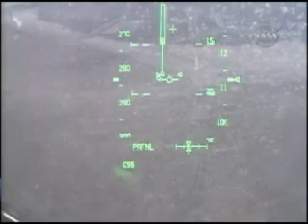STS128 Discovery Landing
Atterrissage parfait de la navette Discovery sur la piste 22 de la base militaire d'Edwards en Californie.
La navette Spatiale Discovery et ses sept membres déquipage ont terminé leur expédition STS-128 après un périple de 10 millions de km qui a duré 14 jours dont une dizaine accrochés à la Station Spatiale.

Les astronautes Danny Olivas et Christer Fuglesang ont conclu de façon satisfaisante leur troisième et dernière sortie dans lespace  à 17:40  French Time.